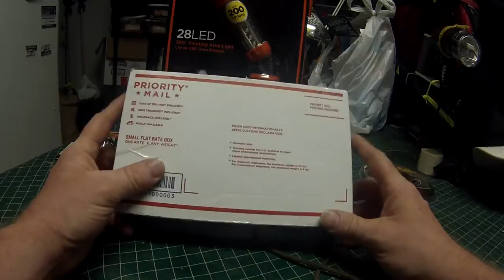Bushcraft My new Gear review of the Black+Decker Field & Stream & Quarrow